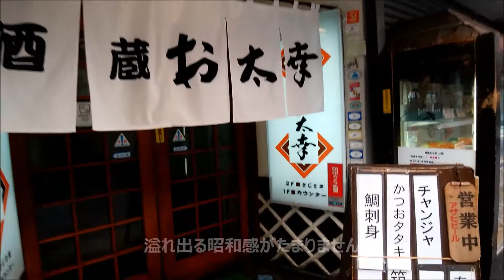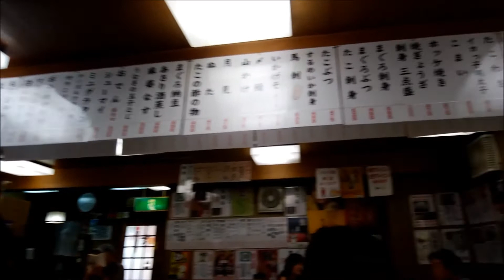大衆酒場 神奈川県横須賀市「お太幸」